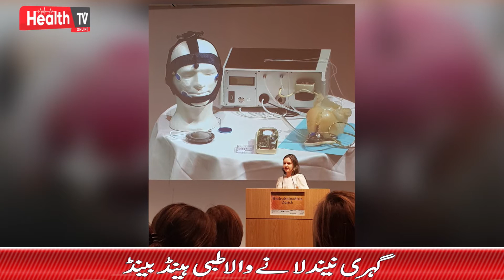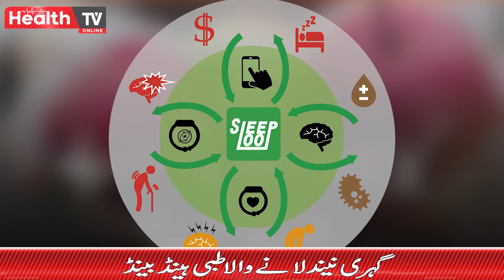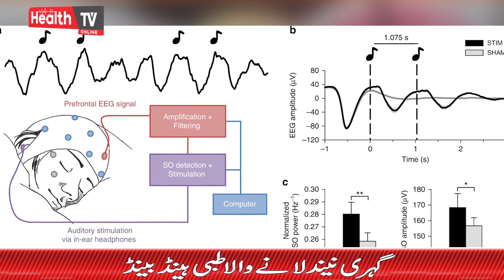گہری نیند لانے والا طبی ہینڈ بینڈ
A deep sleep medical handbag